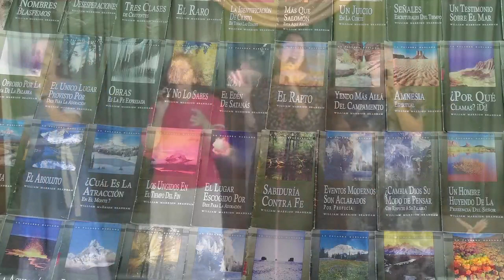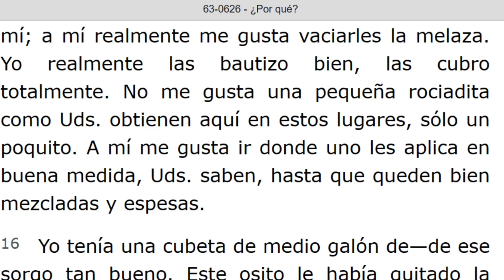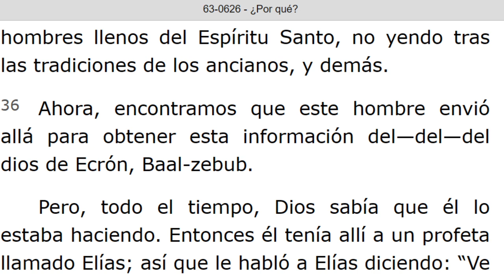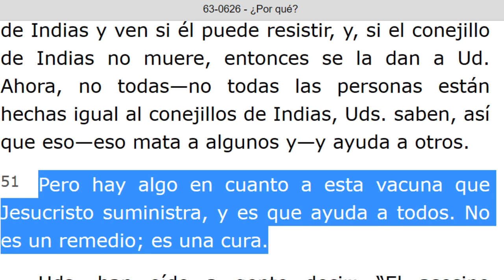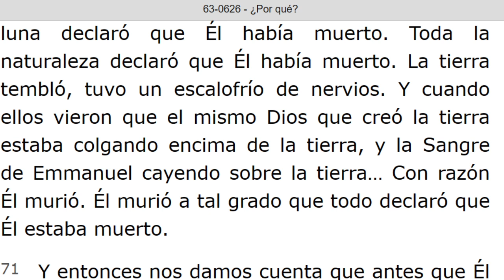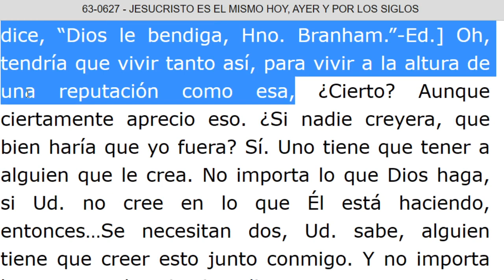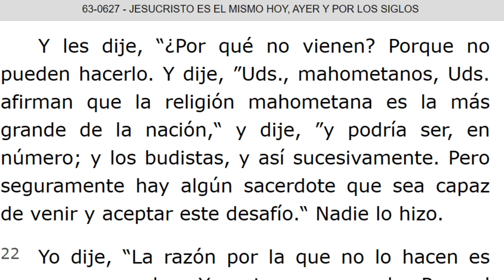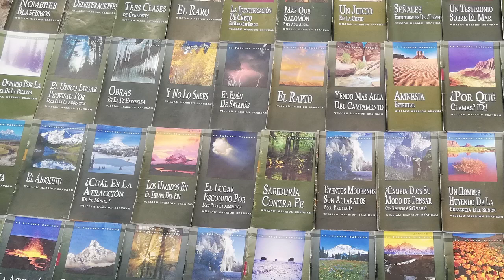LECTURA DE LOS MENSAJES DEL PROFETA !!ELIAS!! WILLIAN MARRION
J e r e m i a s   50:
28. VOZ DE LOS QUE HUYEN  y ESCAPAN DE LA TIERRA  DE BABILONIA, PARA DAR EN SION LAS NUEVAS DE LA  RETRIBUCIÓN DE JEHOVÁ NUESTRO DIOS, DE LA VENGANZA DE SU TEMPLO.

=== INICIA: ¿POR QUE? - 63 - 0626...Párrafo: 01...TERMINA Párrafo: 86.
=== INICIA: JESUCRISTO ES EL MISMO HOY, AYER Y POR LOS SIGLOS - 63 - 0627. TERMINA Párrafo: 35.